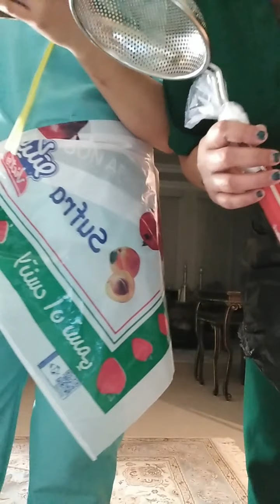Hello guys Dto na kami Nag pa Saway 🤫🤫🤫🤫🤫😅😅😅😅😍😍😍😍😍💓💓💓💓💓💓